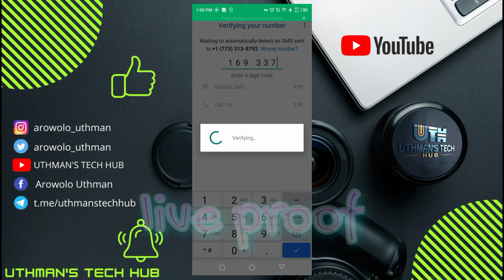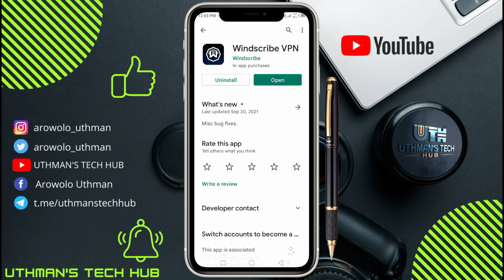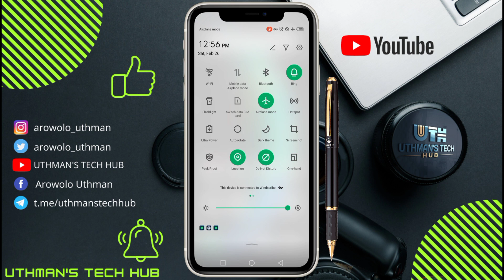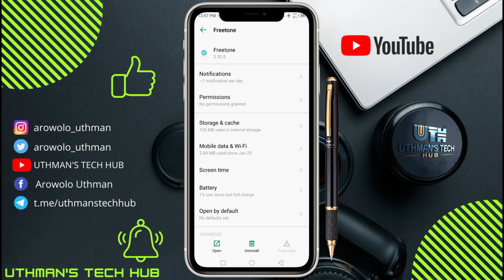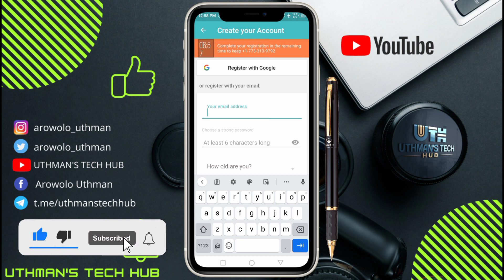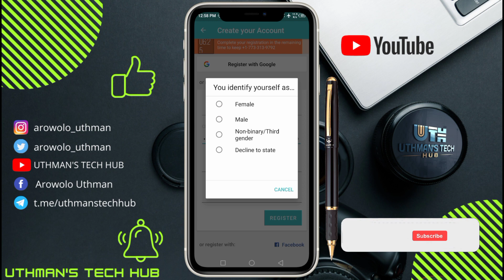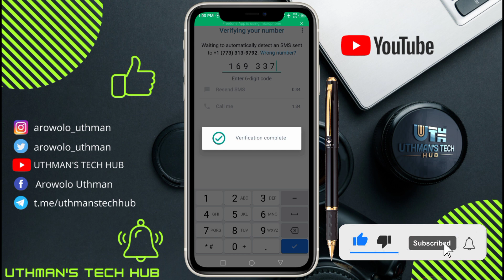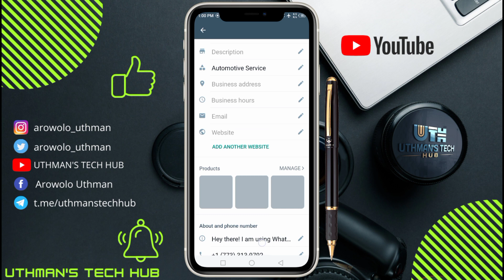FreeTone Create An Account Problem Fixed 2023 | How To Get Free USA Phone Number For WhatsApp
TAGS -
create an account ka option ku nahi a ra
freetone app create an account button missing
how to fix freetone create account problem
how to create account in freetone app
freetone create and account fix
freetone not working
freetone error
freetone problem solved
freetone fake number
get uk number with freetone app
get usa number with freetone
freetone create account fixed 2023
how to fix freetone create an account problem
uthman tech hub